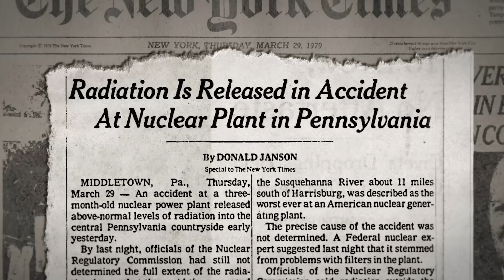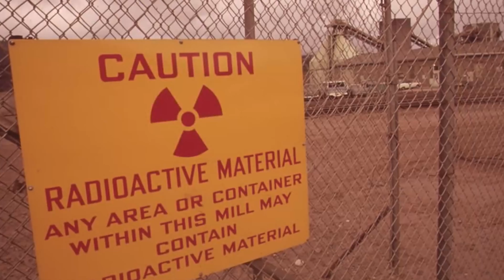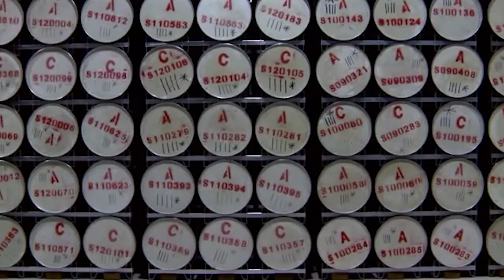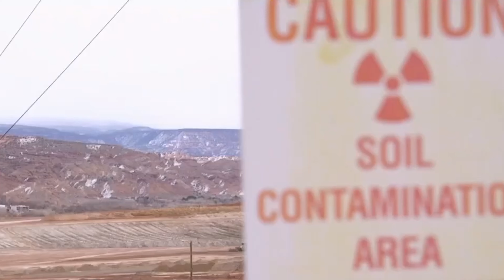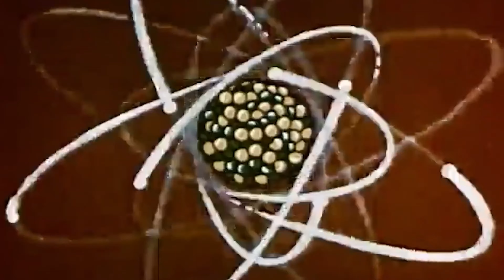परमाणु कचरे का क्या होता है? What Happens to Nuclear Waste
So much so that you must know that nuclear power plant is the most dangerous place in this world because even if there is radiation leaked by mistake then it can also kill us. Whenever nuclear power is produced in a nuclear plant, then a lot of nuclear waste containing radiation is also released with it, which can be fatal if it reaches a human by mistake.
In the year 1942, under the guidance of scientist Enrico Fermi, the world's first nuclear reactor was established, after which there are many nuclear power plants around the world today. Nuclear power plants have so much energy that they can supply electricity all over the world, but despite this, most countries avoid installing them and the main reason for this is nuclear waste and radioactivity. Powerful radioactive energy is processed in every nuclear power plant, which has to be disposed of properly later because only by doing this we can save the environment and the humans and creatures living in it. Find more about in this video on Disposal of nuclear waste